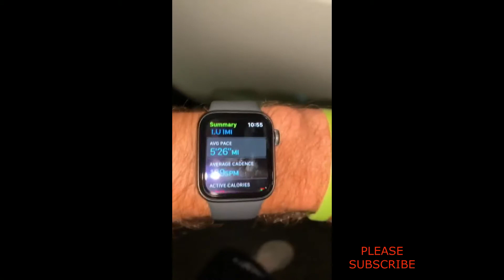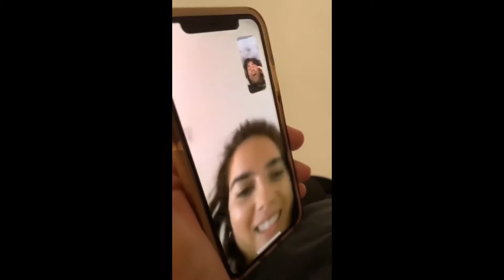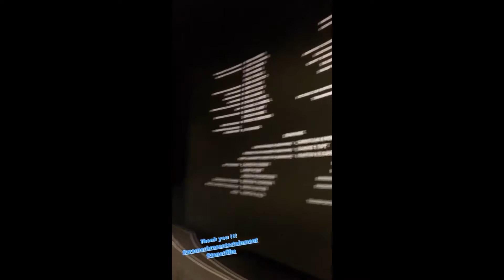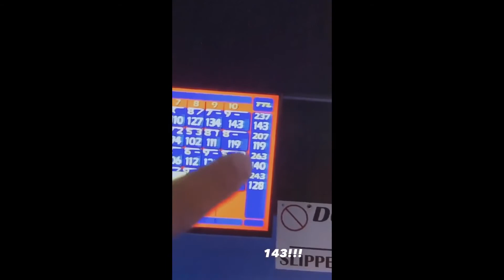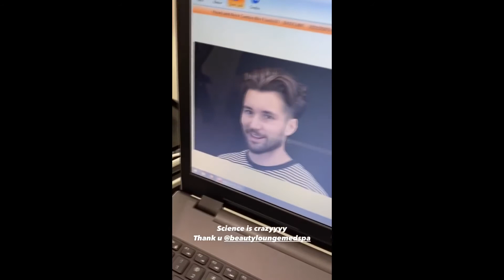David Dobrik beat Ilya previous record